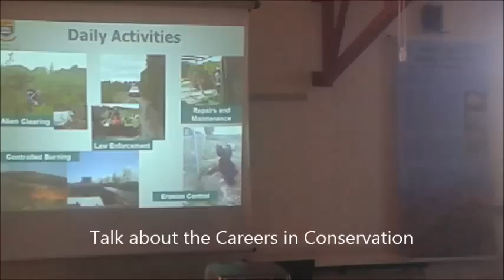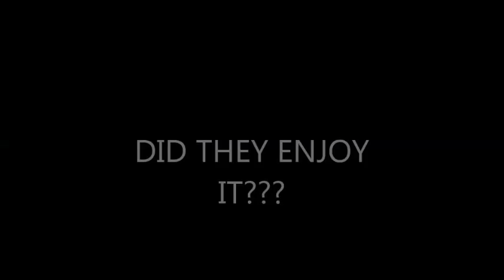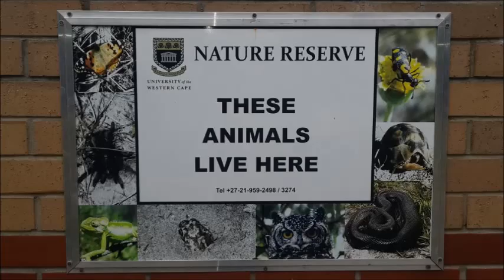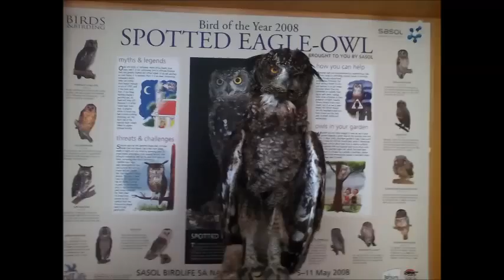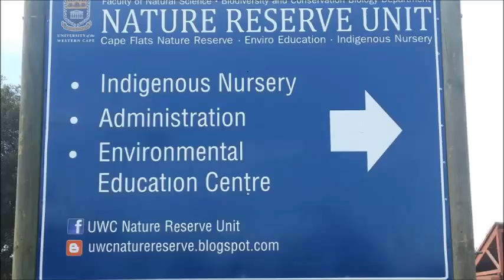UWC Kenmere Pictures, 2015